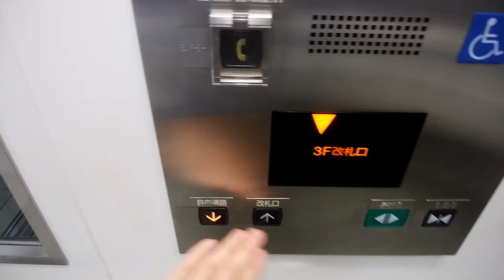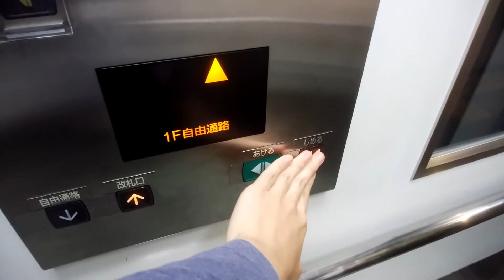センター南駅のエレベーター（改札外その2）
センター南駅のエレベーターです。
こちらは改札外側です。その2はグリーンライン側と同一仕様です。

改札外その2：当動画

データ
メーカー：三菱
構造：ロープ式
モデル：ネクスキューブ
用途：乗用
定員：20名
積載：1300Kg
設置数：1
停止階：自由通路(1)・改札口(3)
車椅子操作盤：あり
アナウンス：あり
チャイム・ベル：あり
ボタン確認音：あり